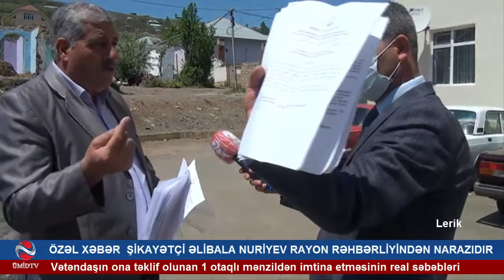LERİK RAYONUNDA VƏZİYYƏT DƏYİŞİLMİR - KÖHNƏ HAMAM KÖHNƏ TAS !